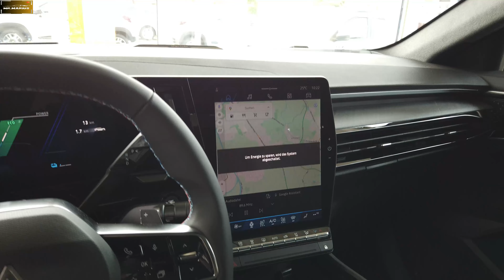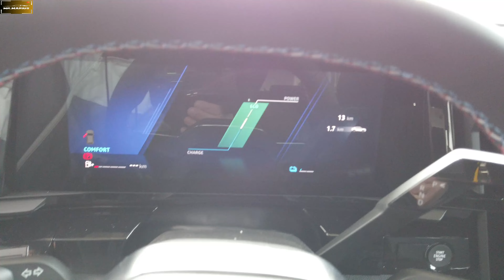Renault Rafale 2024 (200 PS)